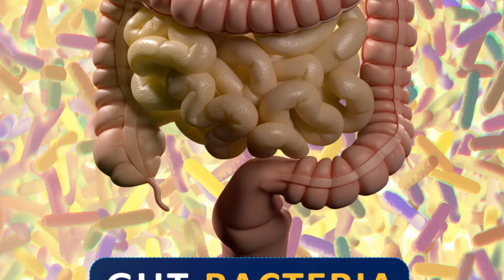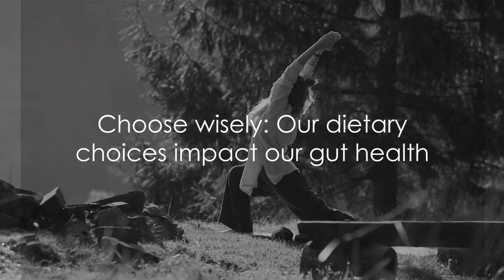Gut Biome and its Role in Health and disease. gut biome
Discover the pivotal role of your gut biome in determining your health and well-being in our latest video. We delve deep into the world of gut bacteria, revealing how imbalances can lead to disease, and most importantly, how the right foods can restore harmony within this complex ecosystem. Whether you're battling chronic conditions or seeking to enhance your overall health, understanding your gut biome is the first step towards a vibrant, healthier life.

Join us as we explore:

The intricate relationship between gut health and disease
How harmful bacteria contribute to health issues and what triggers their dominance
The transformative power of diet in nurturing beneficial bacteria and promoting gut balance
Real-life success stories of individuals who've reclaimed their health by focusing on gut health
Practical tips to start your journey towards a balanced and thriving gut biome
Embark on a journey of discovery with The DNA Diet Club, and unlock the potential of food as medicine. It's not just about what you eat; it's about feeding your inner universe for lasting health and happiness.

visit theDnadietclub.com